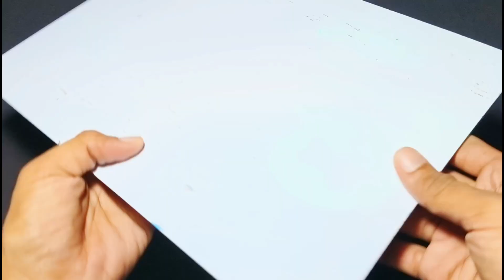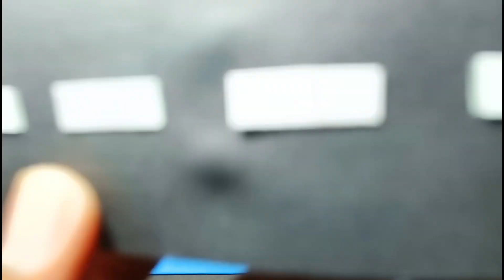Water and air pollution science model,Air Pollution science model,Water Pollution science model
In this video we are making a working model of a water and air pollution science project model at home with the help of a cardboard. And this air and water pollution project model is very easy to make at home with the help of our video.

If you are searching for a science project for your school science exhibition then this project is excellent project for you.

Water and air pollution science model

Air pollution and water pollution science model

Air pollution and water pollution school science model

Air pollution and water pollution school science project

Air pollution and water pollution science project

Air pollution and water pollution project working model

Air pollution and water pollution school science working model

Water pollution and air pollution science project model

Water pollution and air pollution working model

How to make make water pollution science project

Air pollution working model project

Air and water pollution science model

Water pollution science model project

Air pollution science model

Water pollution science project

Science project on air pollution

air pollution model

diy air pollution model making

Science project

Jai jagannath .